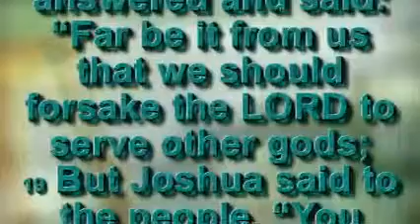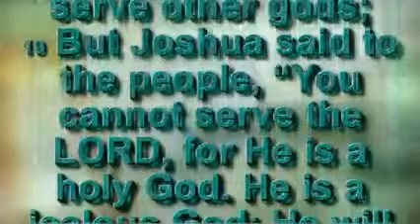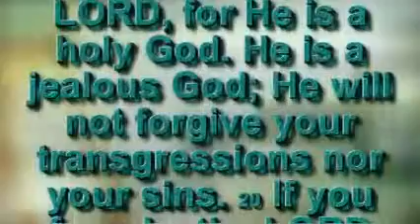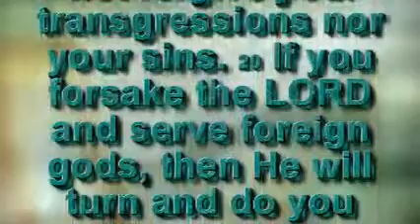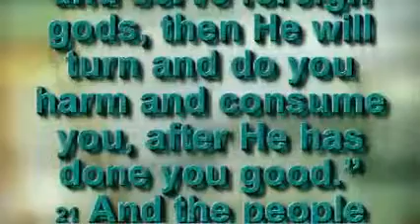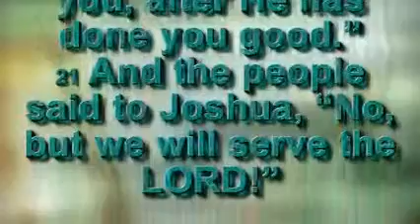Follow me - part 28 of video series on Joshua